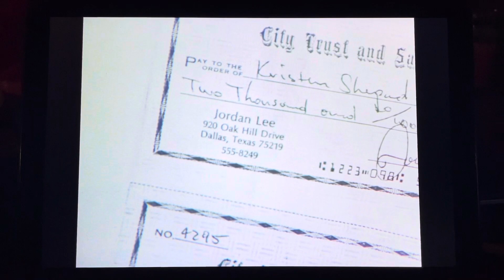Dallas: Bobby tries to find Jordan Lee.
From Season 5 Episode 6: The Big Shut Down

Bobby tries to get ahold of Jordan Lee, whose name appears on the checks made out to Kristin. Bobby suspects that Jordan may be the father of Kristin’s baby.